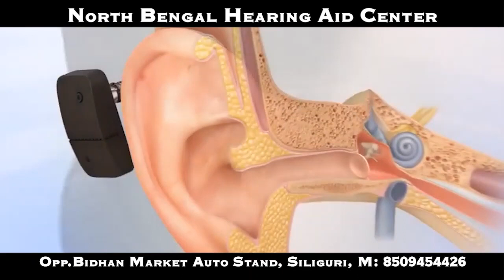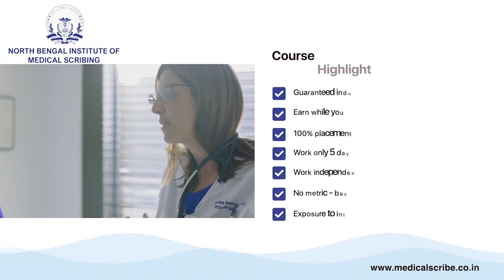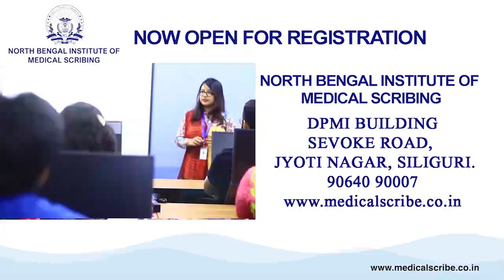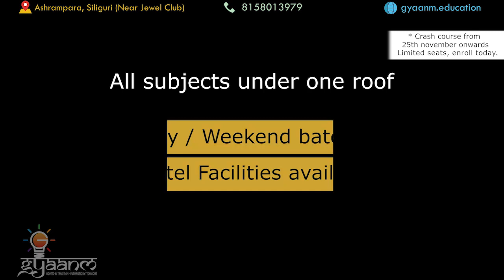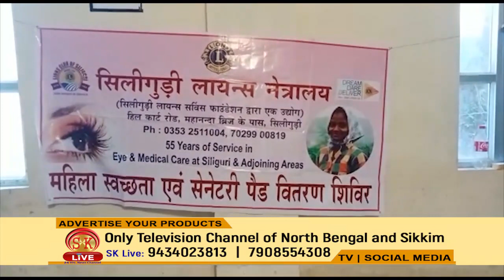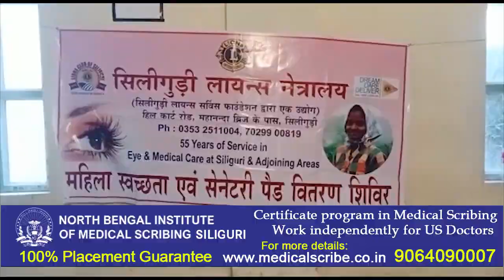Nepali News | Evening | 20th November 2022 | North Bengal & Sikkim News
Nepali News | Evening | 20th November 2022

१.आन्दोलन कालको बिजुलीको बिल तिर्ने प्रकृया गैरकानुनी रहेको गोजमुमो अध्यक्ष बिमल गुरूङको भनाई –
२.आगामी 10 अनि 11 दिसेम्बरमा दिल्लीमा हुन गाइरहेको राष्ट्रिय गोर्खा महा-अधिवेशनमा हाम्रो पार्टी लगायत अध्यक्ष अजय एडवर्ड्सलाई दिए गोजमुमो महासचीव रोशन गिरिले निमन्त्रणा –